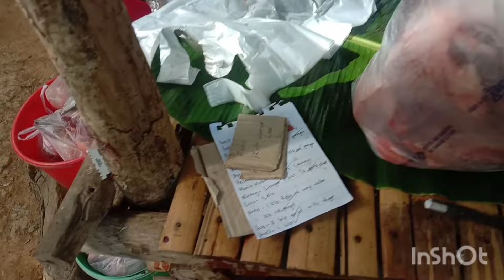Nag katay ulit kame ng baboy ni papa sa bondok para sa pasko.. 🐖🐖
Pag kakatay ng baboy sa bondok  para sa pasko🐖🐖